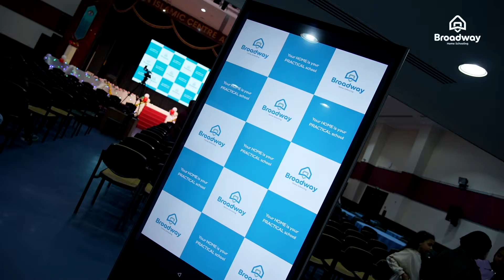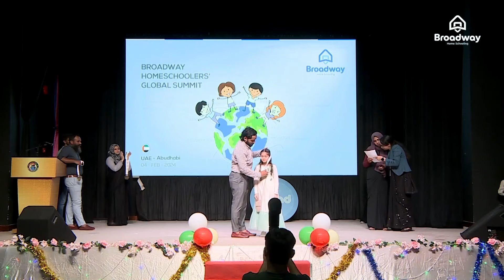GLOBAL MEET UP ABU DHABI 2024 | BROADWAY INTERNATIONAL HOMESCHOOLING